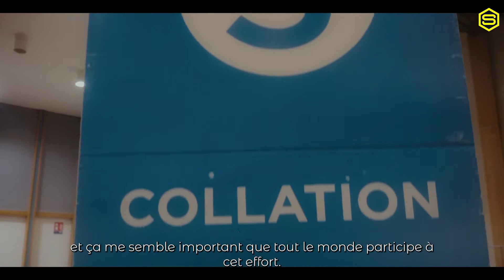Speak'Report | 50 Ans Hautepierre (partie 2)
Du 15 au 19 Septembre, le quartier d'Hautepierre a fêté ses 50 ans. Speaker était sur place et vous propose un résumé en 3 parties !
⬇️Déroulez la Description⬇️

Les 50 ans du quartier de Hautepierre, l'occasion pour tous les acteurs du quartier et de la ville de proposer 5 jours de festivités. Un grand merci à toutes les associations partenaires, aux habitants, aux acteurs publics qui ont proposé un programme riche et varié à l’image du quartier!